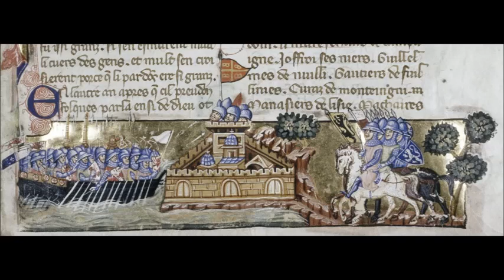The Crusades in 6.5 Minutes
What were the Crusades? What were their consequences? Find out in 6.5 minutes!

If this video or others in the series have been helpful to you, why not become a supporter of the History Teacher Channel? Your contribution - big or small - will help to produce more concise, accurate history education videos.

Marc